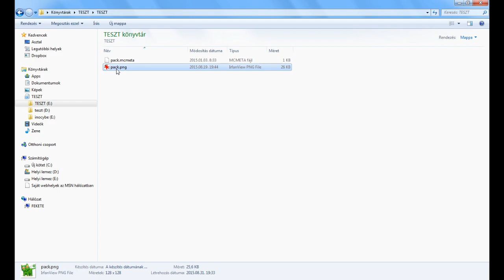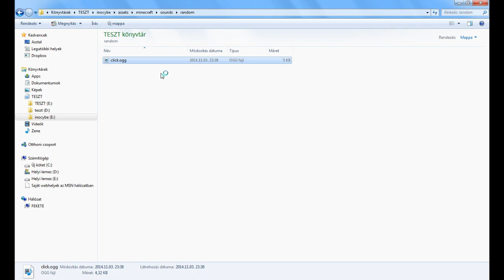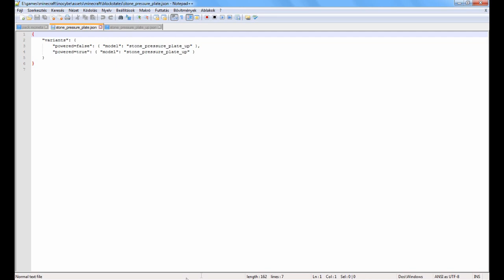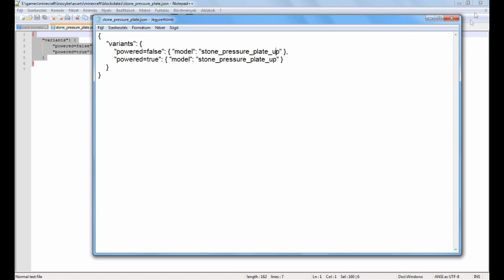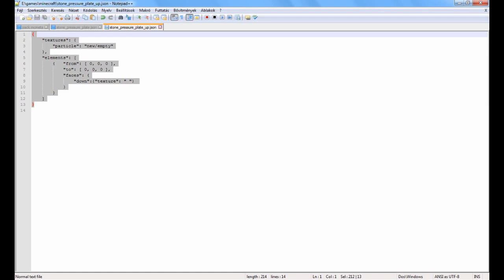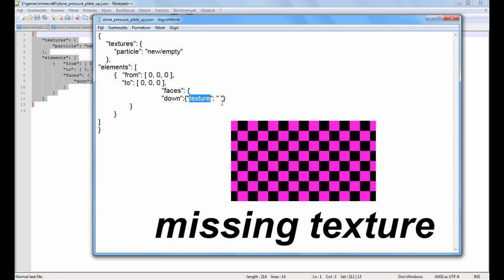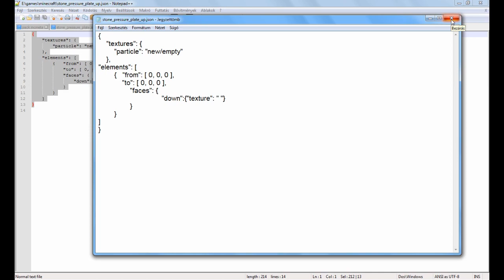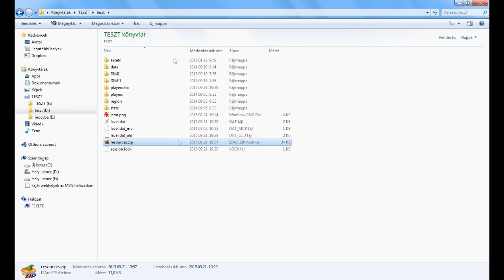Resource pack készítés - láthatatlan, hallhatatlan nyomólap